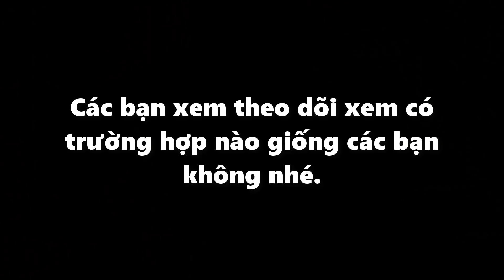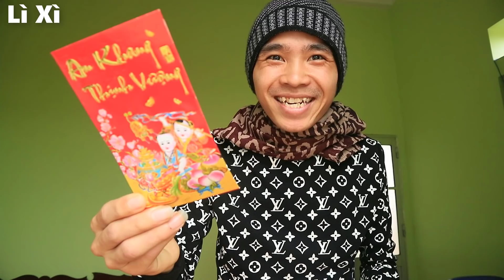PHD | Những Điều Khó Chịu Trong Ngày Tết | Annoyance On The New Year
CÁC KÊNH CỦA KHÁC CỦA TÔI

🔰 Sau đây tôi sẽ kể cho các bạn một số trường hợp ức chế trong ngày tết các bạn cùng theo dõi xem các bạn có thấy mình trong đó không nhé.
🔰 CÁM ƠN CÁC BẠN ĐÃ XEM VIDEO CỦA TÔI.TÔI YÊU TẤT CẢ CÁ BẠN NHIỀU NHIỀU ♥♥♥

CÁC TRANG MẠNG XÃ HỘI CỦA TÔI NHÉ ( Phương Hữu Dưỡng )